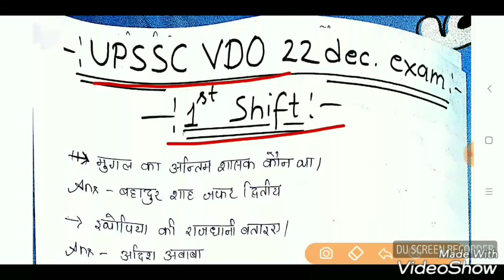UPSSSC VDO Exam | 22 December 2018 | All Shift 250 Gk Question | Up Vdo Gk in Hindi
Upsssc vdo 22 december all shift paper analysis.